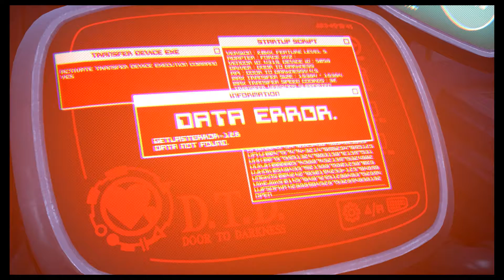Kingdom Hearts 3 [ep.8] Rat Guy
"We're back!" "What's going on again?"

Your Mineral Gamers in this video are:
Emerald Gamer: Cole
Silver Gamer: Brendan
Garnet Gamer: Richard